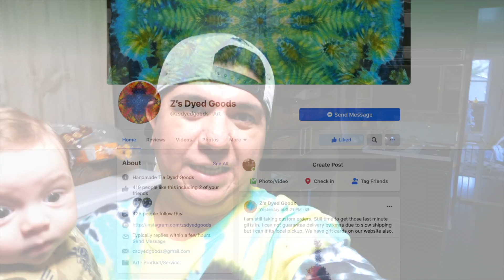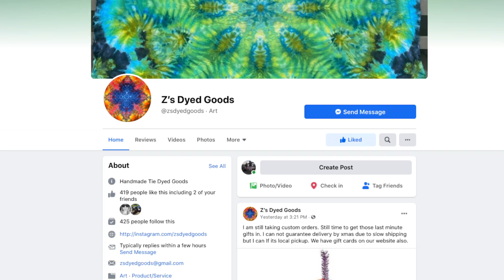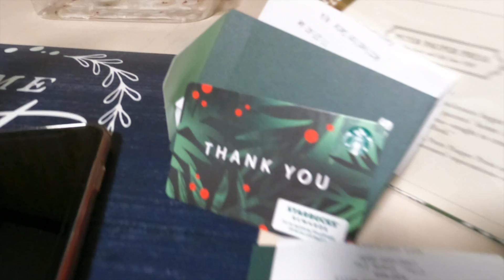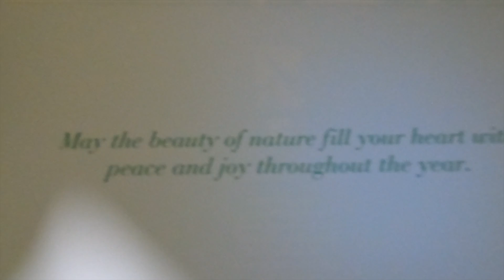How to gain loyalty with customers/The best investment in LAWN CARE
I share one way you can retain more customers...BUT HEY WHST DO I KNOW IM JUST SIPPIN SAUCE!!